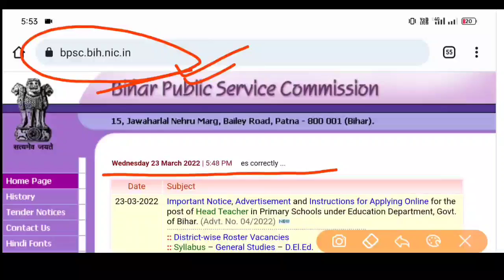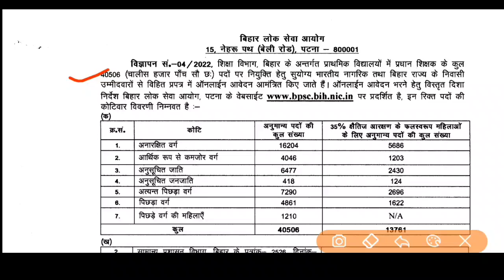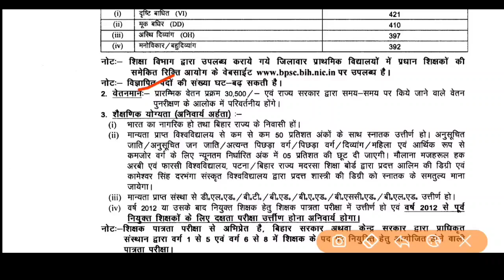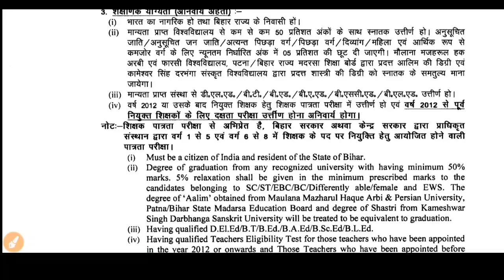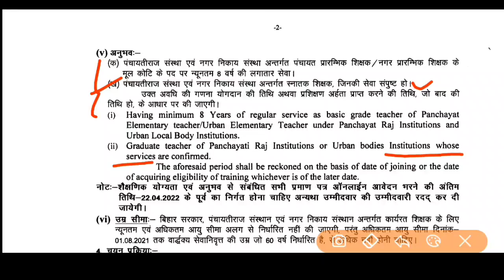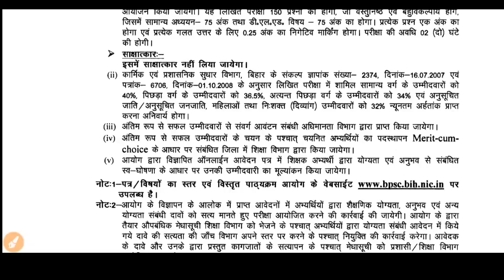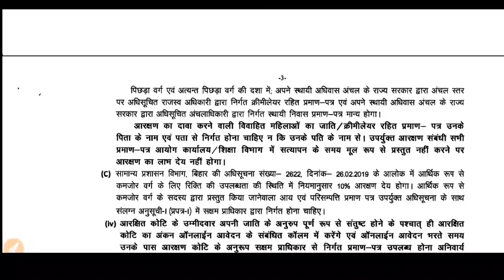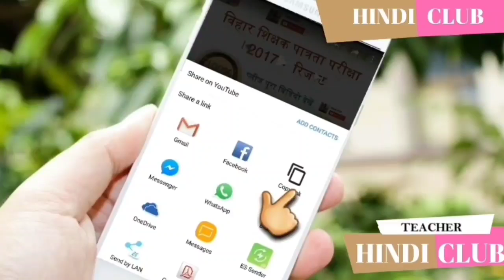प्रधान शिक्षक ऑनलाइन अप्लाई कौन करेंगे अप्लाई सिलेबस कैसे डाऊनलोड होगा कितने प्रश्न पूछे जाएंगे HC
CTET WEBSITE

STET WEBSITE

CTET APP

STET APP

CTET/BTET TELEGRAM

STET TELEGRAM

CTET/BTET/STET YOUTUBE

Tech Youtube